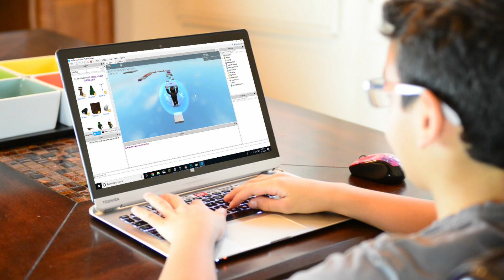Roblox Made Some Bug Changes In 2021... WHAT'S NEXT THIS YEAR??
Today, we are reveal something all of you are going to want to see.
In this video we will show you Roblox Made Some Bug Changes In 2021... WHAT'S NEXT THIS YEAR??

If you liked this video, here are the top 3 videos that might interest you:

For more awesome Roblox posts, make sure to check our Instagram out: @bloxbearcat